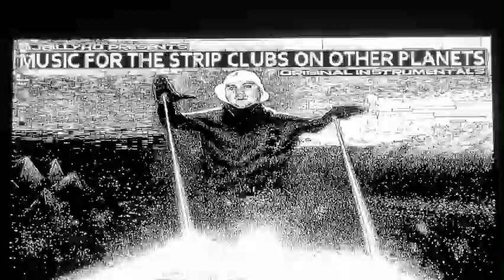The Higher (Music For The Strip Clubs On Other Planets) Reduced By DJBILLYHO